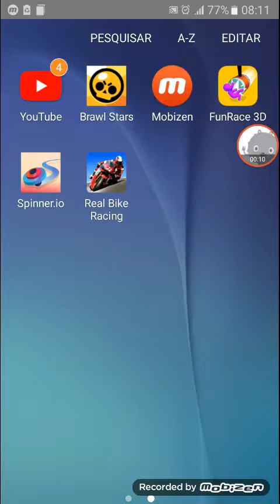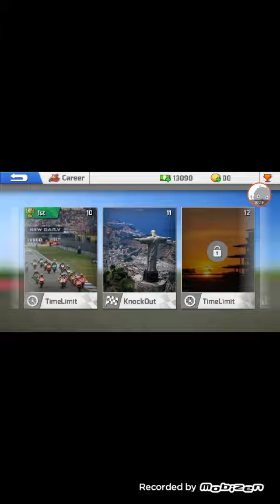Aquatico renasce diferente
Aquatico ventanio